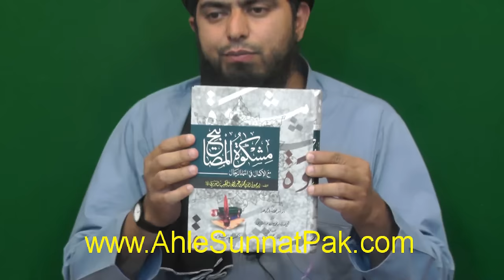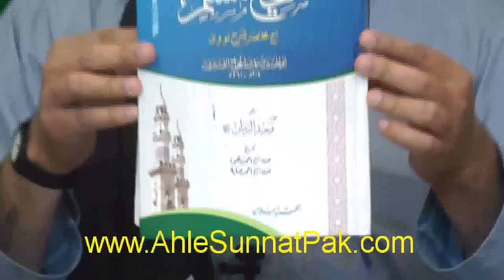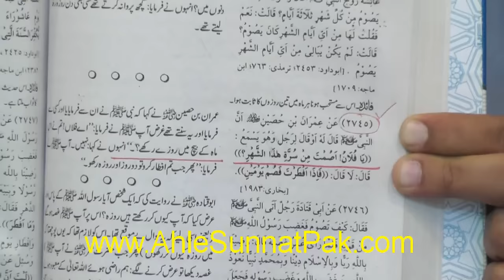Shab-e-BARAT ki HAQEEQAT ??? 15-SHABAN ka ROZA bhi SUNNAT hai ??? (By Engineer Muhammad Ali Mirza)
کیا 15- شعبان کا روزہ بھی سُنت ہے ؟؟؟ شبِ برأت کی حقیقت کیا ہے ؟؟؟
A TRUTH Revealing Video Clip from New-44-Mas'alah By Engineer Muhammad Ali Mirza (Recorded on 06-May-2017). Link of Complete VIDEO